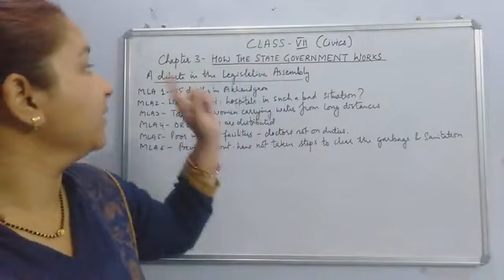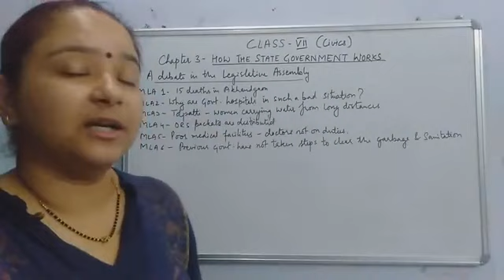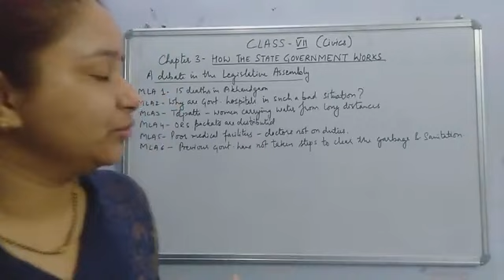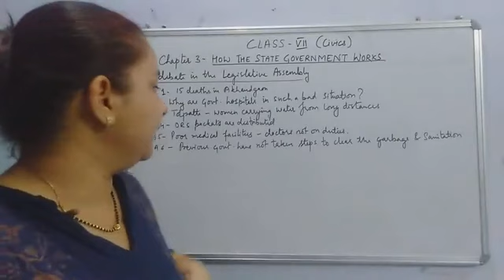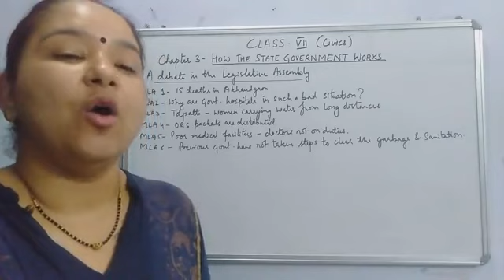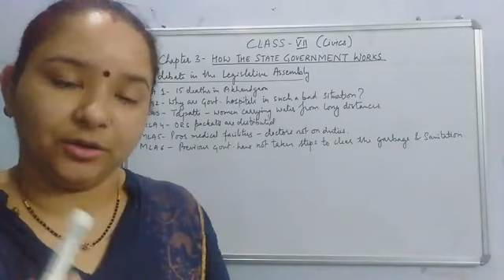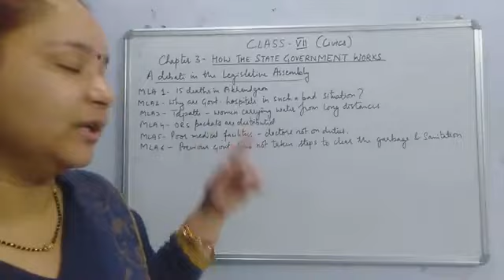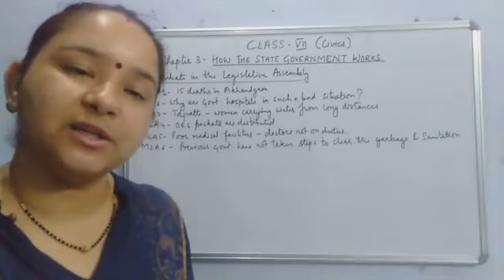Class 7, ch 3 How the state govt work ,part 2